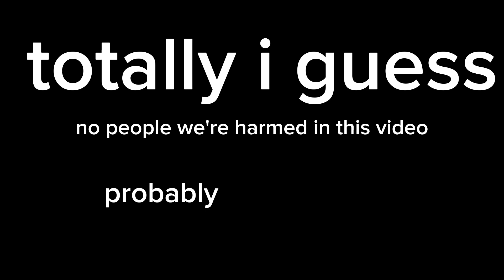behind the scene p1